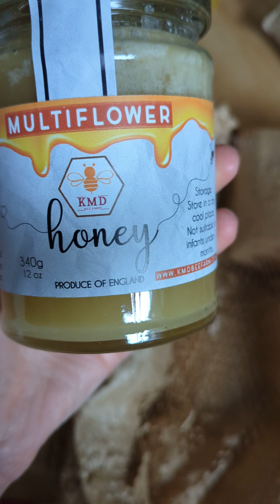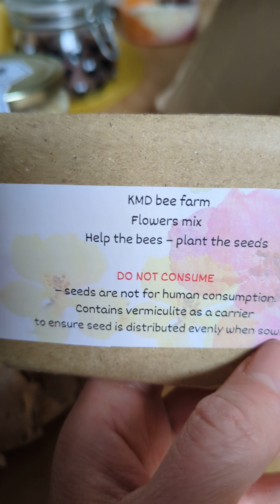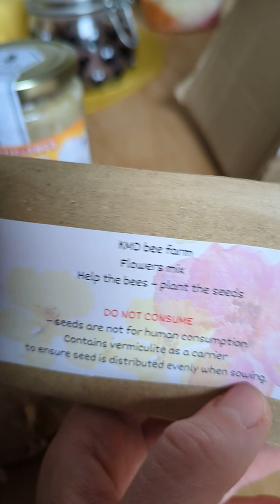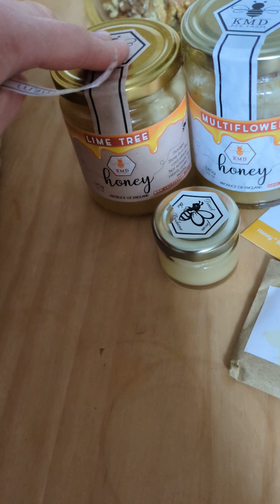🙂🫶Paczka z niespodzianka/Zakupy z tik maxx/Surprise package/Shopping with tik maxx.